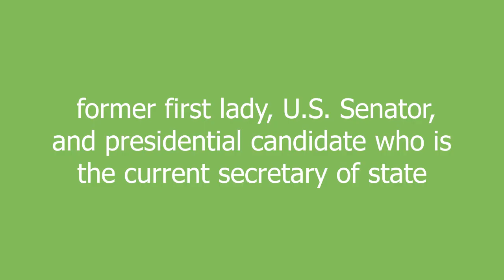Hillary Rodham Clinton meaning and pronunciation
former first lady, U.S. Senator, and presidential candidate who is the current secretary of state

Hillary Rodham Clinton definition by Urban Dictionary